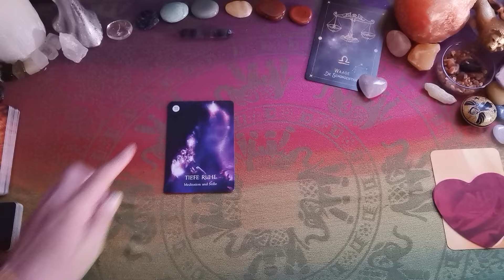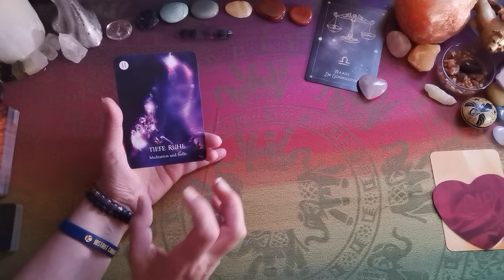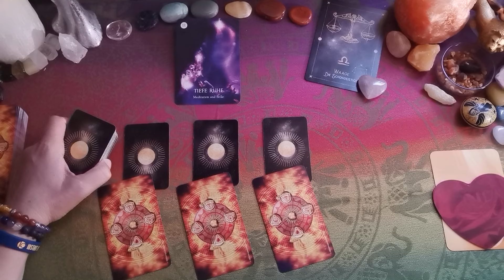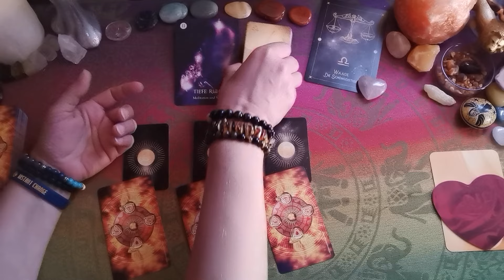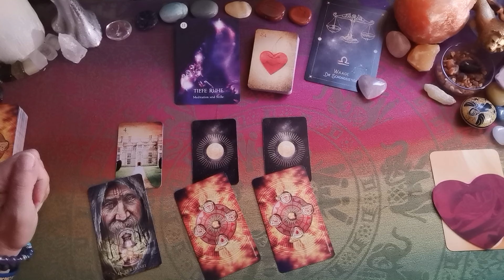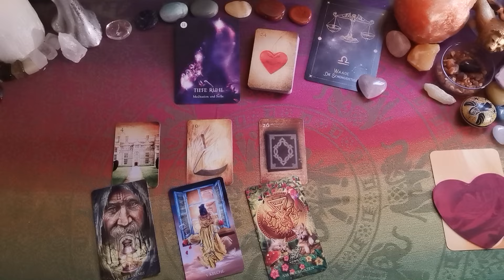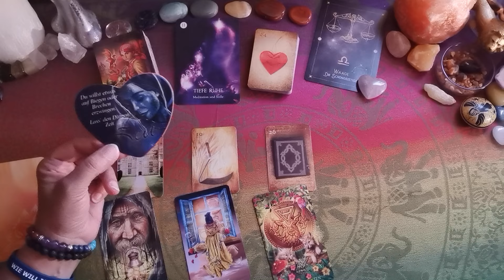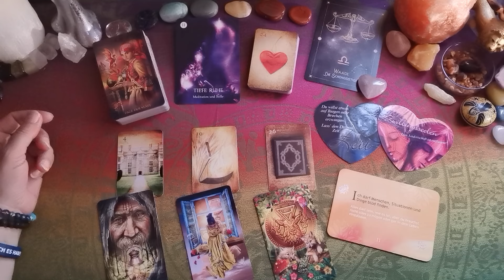WAAGE♎ - August ´24🌻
Verwendete Karten:
Mystic Palette Tarot (Ciro Marcchetti, Königsfurt Urania Verlag)
Das schamanische Traum Orakel (Colette Baron-Reid u.a., Ansata Verlag),
Liebesorakel (Toni C. Salerno, Silberschnur Verlag),
Die Heilung des inneren Kindes (Susanne Hühne, Schirner Verlag)